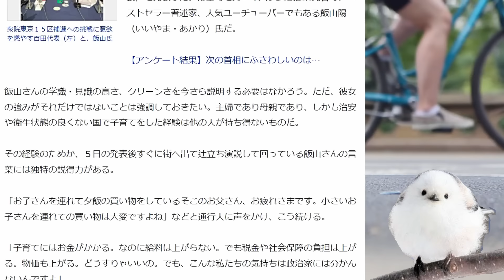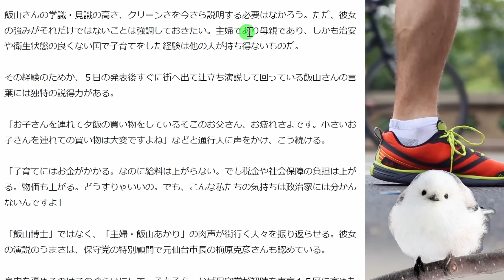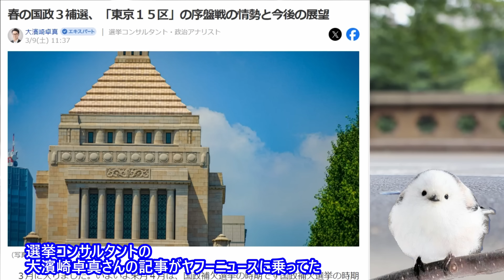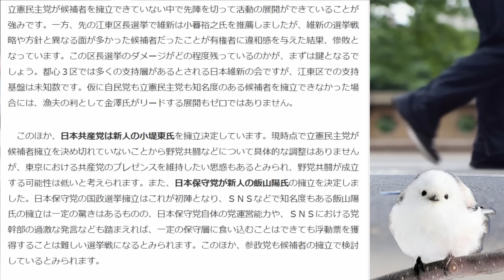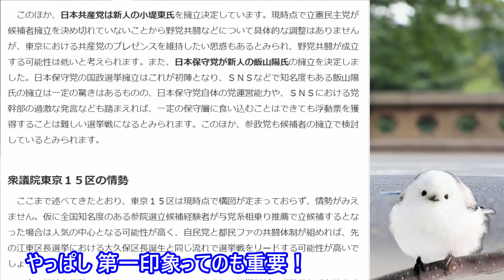日本保守党 飯山氏の愉快な演説 問題は有本氏態度？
日本保守党が選挙活動を始めている。
15区に立候補した飯山あかりさんの演説の面白さは定評がある。
そんな日本保守党の演説をみていて、気になることがあった。
有本事務総長の態度だ。

タケノコ 日本保守党非公式応援チャンネル